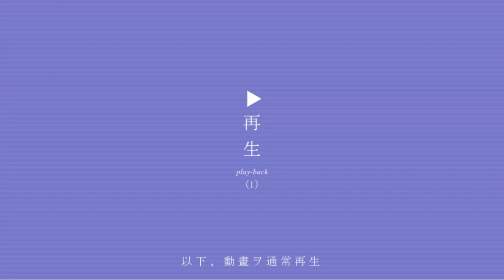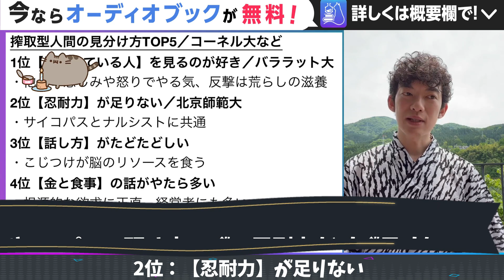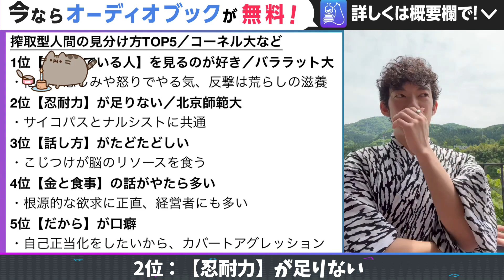【搾取型人間の見分け方TOP5】意識して聞いてみると、すごく特徴的な話し方をしています！見分けることができれば、搾取されることを防げるので、ぜひ試してみてください！【DaiGo 切り抜き】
0:00 【搾取型人間の見分け方TOP5】
0:42 リソース/お金/時間/感情/やる気を搾取する
1:28 5位【だから】が口癖
3:09 4位【金と食事】の話がやたら多い
4:34 3位【話し方】がたどたどしい
5:48 2位【忍耐力】が足りない
8:03 1位【罰されている人】を見るのが好き